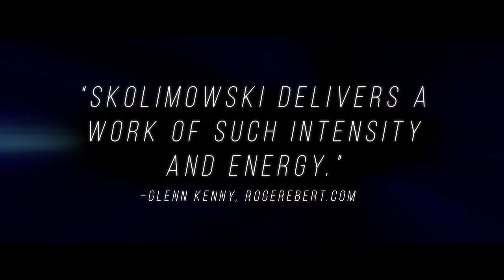11 Minutes - Official Trailer I HD I IFC Films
Opening in theaters and VOD April 8th

Starring: Richard Dormer, Paulina Chapko, Wojciech Mecwaldowski, Andrzej Chyra, Dawid Ogrodnik, & Agata Buzek

In the span of eleven tense minutes, a whirlwind of interlocking tales of life in the surveillance age unfold in this stylish, propulsive thriller from acclaimed director Jerzy Skolimowski (Deep End, Essential Killing). In a city square in Warsaw, a sleazy film director “auditions” a married actress in a hotel room; a hot dog vendor goes about his work while concealing a dark secret; a motorcycle-driving drug runner trysts with a client’s wife; and a young man plots an ill-advised robbery. Mixing sleek cinematography with footage from webcam, smartphone, and CCTV cameras, 11 Minutes masterfully lays out the pieces of a puzzle and then brings them together in an explosive climax.